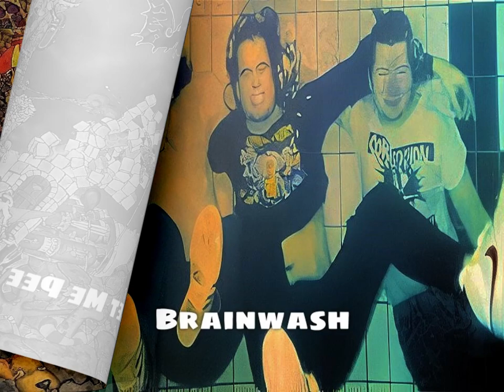Sliced Pimples – Brains Condemned To Serious Laughter (1988) full album *Rare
Odense, Syddanmark, Denmark

1. First Pray, Then Eat
2. Serious (4:02)
3. Let Me Pee (7:09)
4. Brainwash (10:04)
5. Voodoo Balls (12:55)
6. Manhatten T (14:50)
7. I.M.D.F.P. (17:17)
8. The Propagandist (20:02)
9. Frödes Sang (23:10)
10. Want More Coffee? (24:31)
11. Fröden And The Lawnmovers (28:20)

Andreas Ludvigsen : Drums
Claus Andersen : Vocals
Niels Tholstrup : Bass
Per M Hansen : Guitars